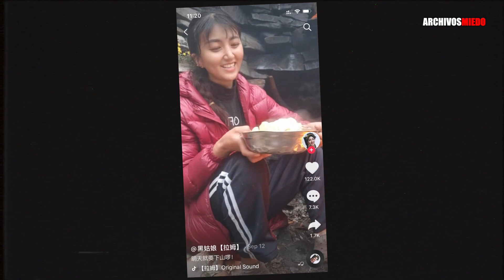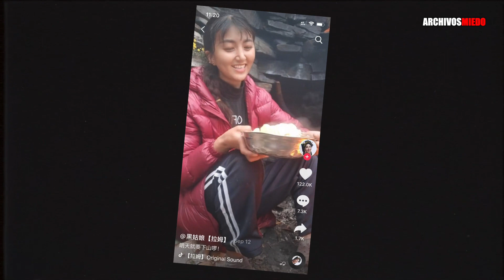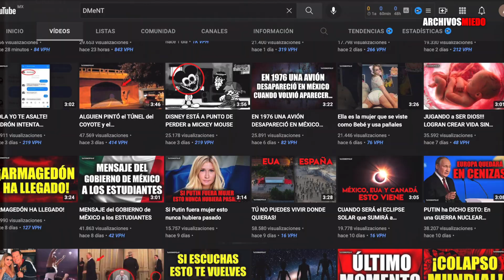No apto para personas débiles!!! Esto pasó en China…